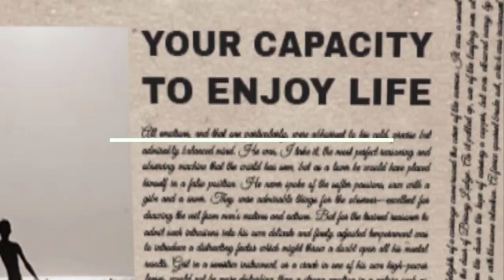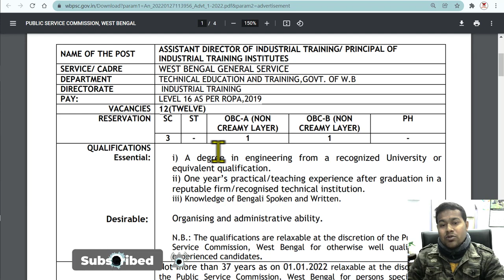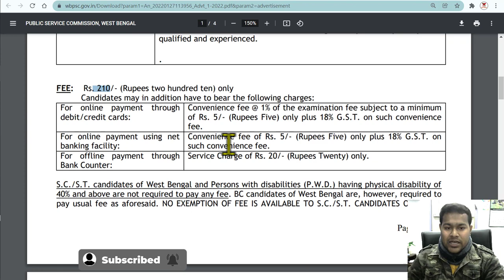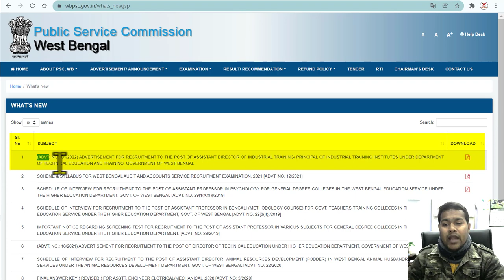(PSC) ঘোষণা হয়ে গেলো WBPSC Recruitment 2022 | Government job 2022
Public Service Commission, West Bengal. PSC ঘোষণা হয়ে গেলো WBPSC Recruitment 2022 | Government job 2022. Online applications are hereby invited from Indian Citizens and others declared eligible by Government of India for recruitment to the under mentioned post which is temporary but likely to be permanent. Online applications are to be submitted at https:// wbpsc.gov.in
ADVT. NO.: 01/2022 ADVERTISEMENT FOR RECRUITMENT TO THE POST OF ASSISTANT DIRECTOR OF INDUSTRIAL TRAINING/ PRINCIPAL OF INDUSTRIAL TRAINING INSTITUTES UNDER DEPARTMENT OF TECHNICAL EDUCATION AND TRAINING, GOVERNMENT OF WEST BENGAL.